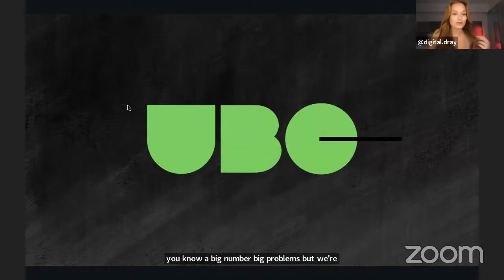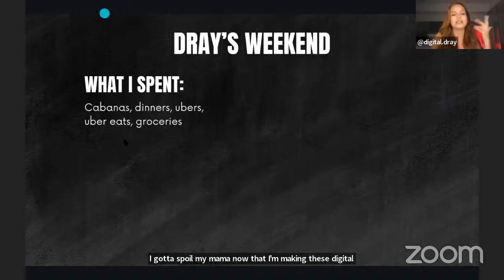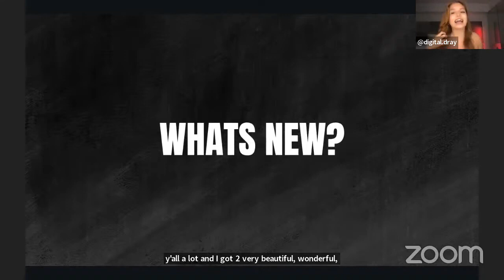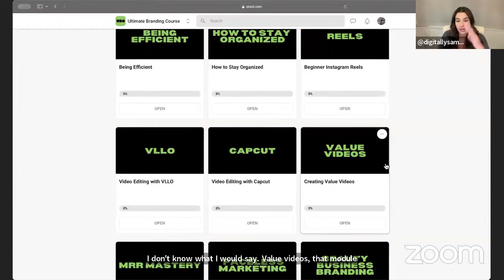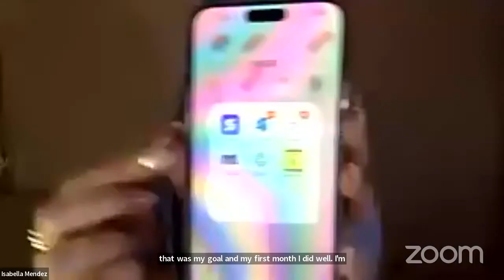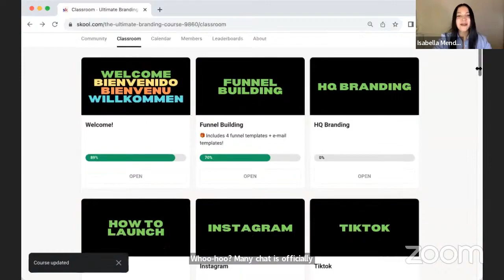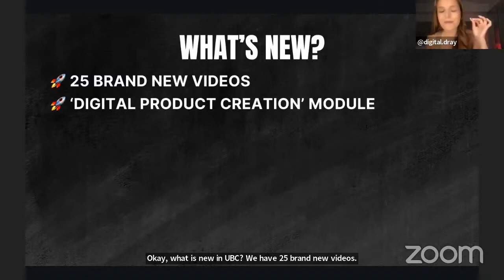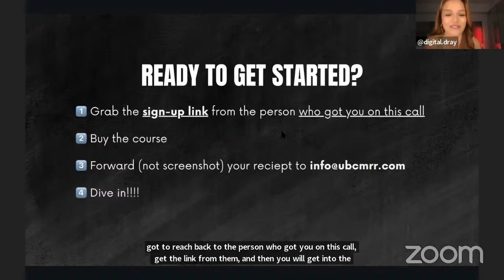ubc webinar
to start go here